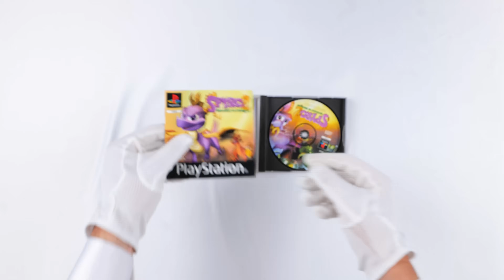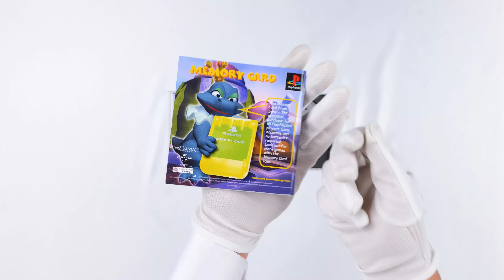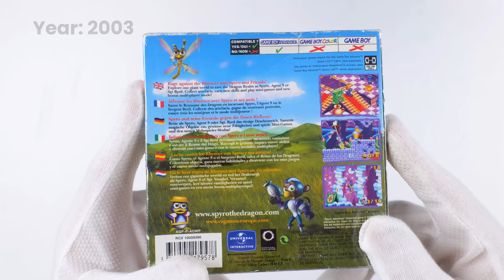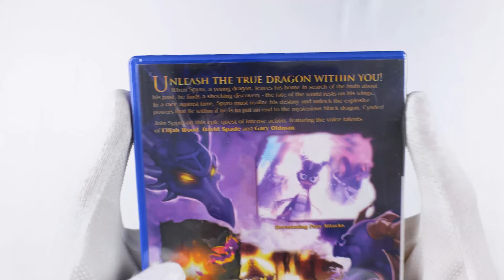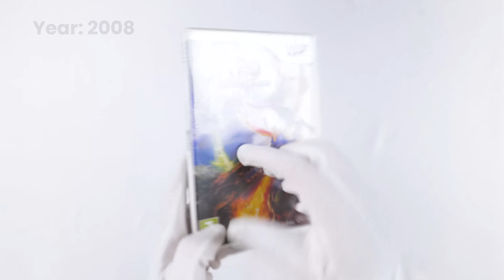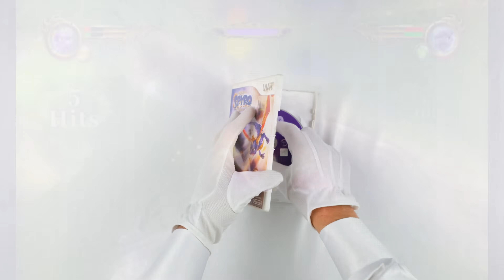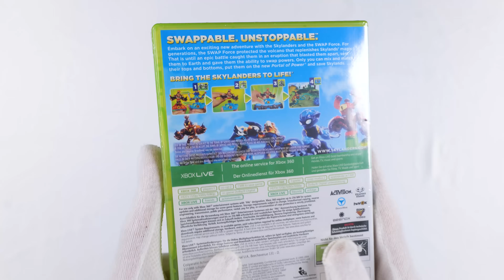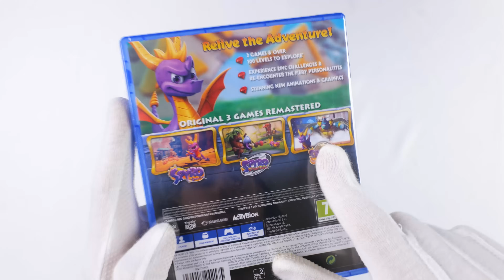Unboxing Every Spyro + Gameplay | 1998-2023 Evolution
Today we unbox every Spyro game in an ASMR relaxing unboxing with gameplay from each game to show the evolution from when it was released in 1998 up until 2023. Enjoy!

Spyro the Dragon (1998)
Spyro 2: Gateway to Glimmer (1999)
Spyro: Year of the Dragon (2000)
Spyro: Season of Ice (2001)
Spyro 2: Season of Flame (2002)
Spyro: Enter the Dragonfly (2002)
Spyro: Adventure (2003)
Spyro: A Hero's Tail (2004)
Spyro: Shadow Legacy (2005)
The Legend of Spyro: A New Beginning (2006)
The Legend of Spyro: The Eternal Night (2007)
The Legend of Spyro: Dawn of the Dragon (2008)
Skylanders: Spyro's Adventure (2011)
Skylanders Giants (2012)
Skylanders: Swap Force (2013)
Skylanders: Imaginators (2016)
Spyro Reignited Trilogy (2018)